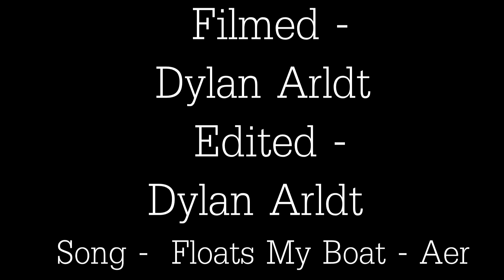Push Video Magazine Promo | Troy Coulthard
Chilled With Troy for a Few Days to make This, And some are throws from his last Edit

Song: Floats My Boat - Aer

Push Video Mag is a new scooter based online magazine, instead of featuring written articles on riders/events it will produce video type interviews, Scooter Checks, Events and anything else that comes up along the way.
It will be a slow process starting out but the more you guys share the name around and get people keen in the idea the better the mag will be.
we have already had a few big names say they are keen to feature!